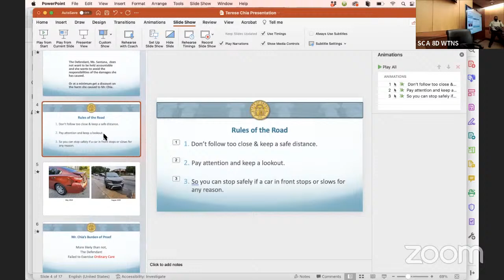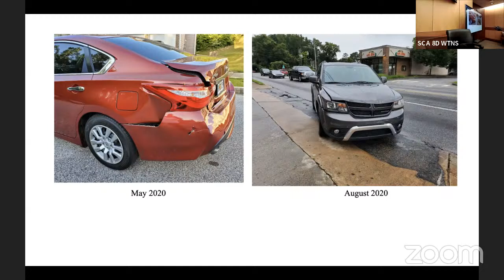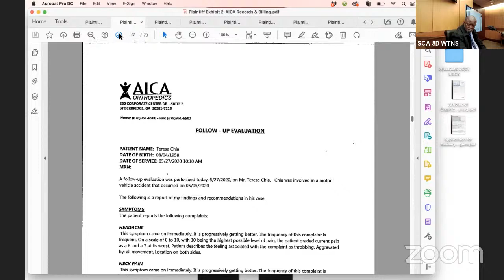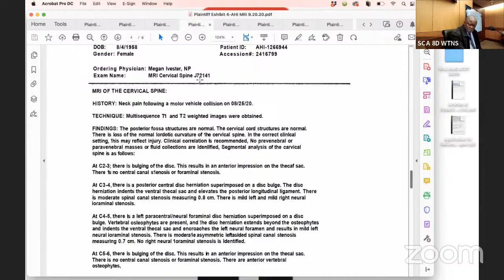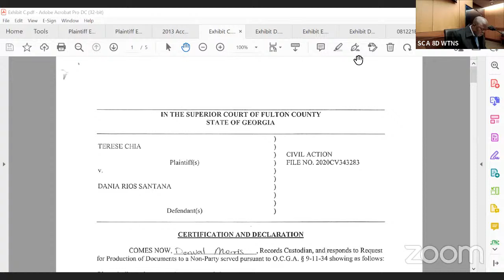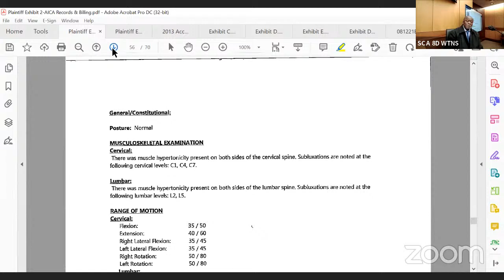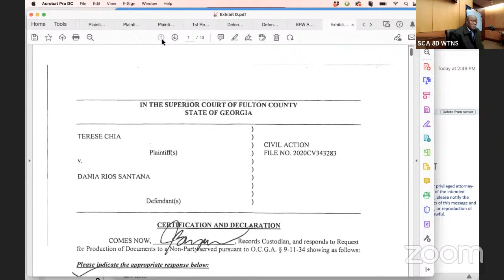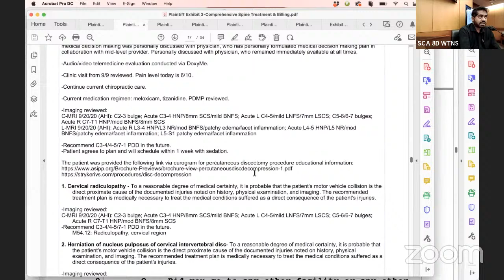CIVIL JURY TRIAL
RULE 22: USE OF RECORDING DEVICES & CELL PHONES
Parties participating in remote proceedings and persons viewing live streams of such proceedings are reminded of the prohibition against photographing, recording, and rebroadcasting court proceedings. Uniform Superior Court Rule 22(C)-(D). Any recording of a court proceeding held by video or teleconference, including “screen-shots” or other visual copying is prohibited absent prior approval of the judge presiding over the proceeding. A copy of the rule and the form to request permission to record are available